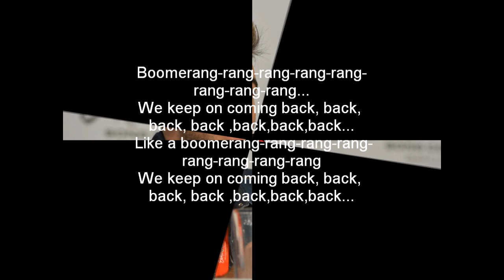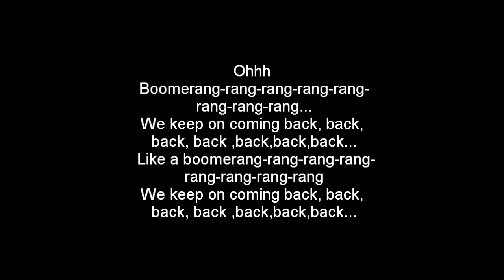Boomerang- Kurt Calleja